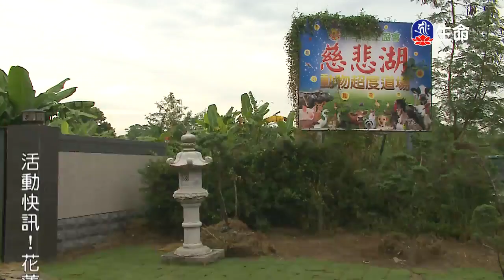空性無我⼤智慧-01_海濤法師（lifetv_20180329_00:00）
海濤法師：「空性無我⼤智慧-01」。